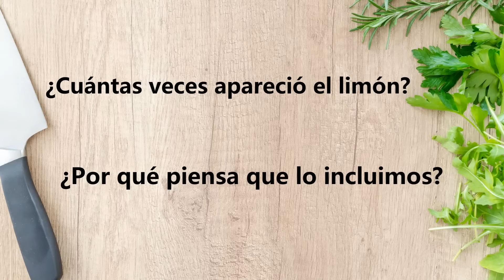🥗 𝗟𝗼𝘀 𝗠𝗘𝗝𝗢𝗥𝗘𝗦 𝗔𝗟𝗜𝗠𝗘𝗡𝗧𝗢𝗦 𝗬 𝗘𝗦𝗣𝗘𝗖𝗜𝗔𝗦 𝗽𝗮𝗿𝗮 𝗮𝗹𝗶𝘃𝗶𝗮𝗿 𝗹𝗮 𝗔𝗥𝗧𝗥𝗢𝗦𝗜𝗦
¿Qué debo comer si tengo artrosis? ¿Hay algún alimento que ayude con la inflamación y el dolor? ¿Qué cuidados debe tener después del procedimiento? ¿Qué especias para condimentar son buenas para la Artrosis? En este video obtendrás las respuestas a estas preguntas habituales de los pacientes en consulta.

Le sugerimos este Ciclo de Videos donde se le dan respuestas a las preguntas más habituales de los pacientes en consulta relacionadas con la Artrosis, se aclaran sus dudas y se les brindan recomendaciones, así como consejos que ayudarán que tomen las riendas y jueguen un papel más activo convirtiéndose en los protagonistas de su cuidado y tratamiento:

La artrosis es una enfermedad multifactorial, que depende de que todas las áreas que se relacionan con ella estén ajustadas, la medicación, el ejercicio, la terapia, la psicología o el estado emocional del paciente, sus enfermedades asociadas y por supuesto su nutrición, si algunos de estos factores no se tienen en cuenta se afecta el estado del paciente de manera inevitable, por lo que en este video hablamos sobre los alimentos que debe consumir para lograr una evolución favorable.
Alimentos anti-inflamatorios:
Dentro de este gran grupo encontramos los siguientes alimentos
Alimentos antiinflamatorios pero ricos en antioxidantes (evitan el efecto o el daño que causa la oxidación en las células de nuestro organismo y previenen o se usan como tratamiento de enfermedades degenerativas):
 Bayas (Arándanos, Fresas, Frambuesas, Moras) Contienen Antocianinas importante componente antioxidante.
 Verduras de hojas verdes (Espinacas, Acelga, Col rizada).
Alimentos ricos en Ácidos Grasos Omega 3:
 Pescados ricos en ácidos grasos Omega 3 (atún, sardina, trucha, salmón y anchoas), estos tienen un importante efecto como antiinflamatorios y para enfermedades autoinmunes (Lupus, Artritis Reumatoide, Psoriasis, Colitis).
 Frutos secos (Nueces, almendras, pistachos, avellanas y el maní, aunque este puede ser considerado una legumbre)
 Aceite de nueces.
 Aceite de oliva.
 Aceite de hígado de bacalao.
 Vegetales crucíferos (Brócoli, Coliflor, Col de Bruselas)
 Aguacate o aceite de aguacate (rico en grasa mono-insaturada, que ayuda también a reducir el colesterol, mejora la energía, al desarrollo cerebral, obtener vitaminas liposolubles, previniendo enfermedades neurovegetativas Alzhéimer y Parkinson).
 Germen de trigo y su aceite.
 Semillas de Chía (ricas en antioxidantes y omega)
Por todo lo anterior estos alimentos mencionados, por sus propiedades antiinflamatorias y con ellas por al actuar la inflamación también disminuyen el dolor que esta causa, se sugiere incluirlos en su dieta de 2 o 3 veces a la semana.
En la segunda parte de nuestro video hablamos de las Especias sugeridas para evitar la inflamación y el dolor, que solo tienen este efecto, sino que conducen a mejorar la movilidad articular otros beneficios más, no solo mejorando nuestra salud, sino que sirviendo de condimentos esenciales y exquisitos de nuestras comidas.
Comenzamos por el:
 Ajo. (estimula el sistema inmune, previene el cáncer, tiene efecto antiinflamatorio y tiene un componente que ayuda a limitar las enzimas que dañan el cartílago).
 Jengibre (antiinflamatorio, analgésico, reduce el vértigo y las náuseas, mejora el tránsito intestinal).
 Cúrcuma.
 Comino.
 Romero. (Analgésico)
 Hinojo.
 Clavo de olor.
 Anís.
 Albahaca.
Estas especies no solo tienen sus propiedades como condimentos, sino que también se pueden utilizar en la variante de tisanas, té, cocimiento o como le llamen en sus países, un ejemplo del exquisito y muy beneficioso té de jengibre con limón.

¿Cómo puedo hacer mi pregunta o enviar mi duda para que le den respuesta en el canal?
Es nuestro principal objetivo, cuidando tu privacidad y sin revelar tus datos personales, solo haciendo un video del tema que te interesa o te preocupa y que lo puedas ver a través de nuestro canal. Si desea que hagamos un vídeo con tu duda o pregunta puede escribir un correo a la siguiente dirección: